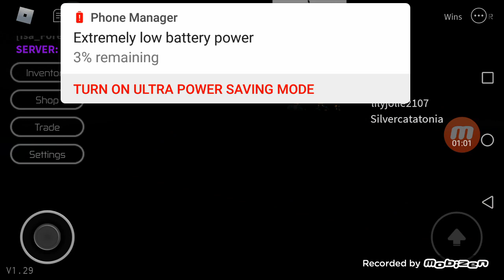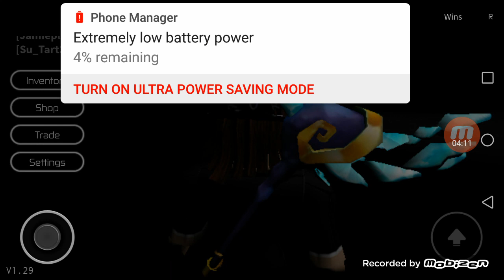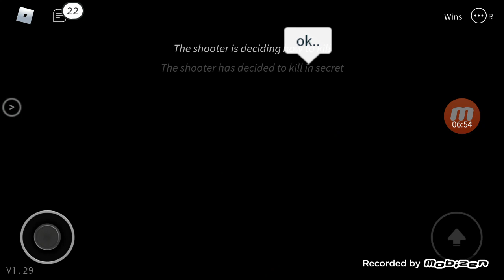Breaking point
We played breaking point